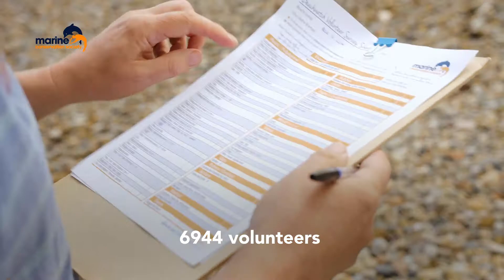Great British Beach Clean 2018 - The Fight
The 25th Great British Beach Clean is on 14th - 17th September this year. We will go on to the end, protect our seas and wildlife and we need your help to make this our biggest Great British Beach Clean.